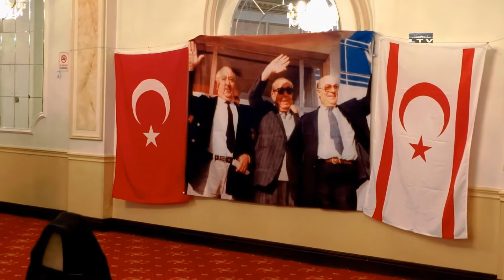DR FAZIL KUCUK VE RAUF R DENKTAS ANISINA OLUM YILDONUMLERINDE MEVLIT TORENI LONDRA OCA 2015 HD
KIBRIS TÜRKLERİNİN İKİ EFSANE LİDERİ DR FAZIL KÜÇÜK VE RAUF R DENKTAŞ İÇİN LONDRA'DA MEVLİT TÖRENİ DÜZENLENDİ.
Törenin düzenlenmesinde emeği geçenler.
Fevzi Hussein (UK Launch Organiser)
ArifeRidvan (LimassolularDerneği)
Tevfik Zekai (Kuzey Londra Türk İslam Vakfı)